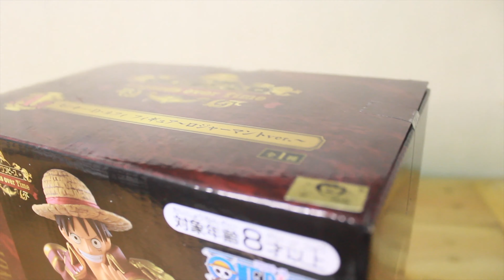Bandai Spirits Ichibansho - Legends Over Time: Monkey D. Luffy